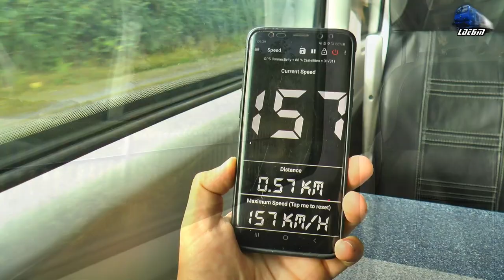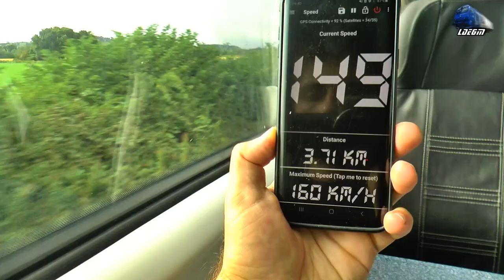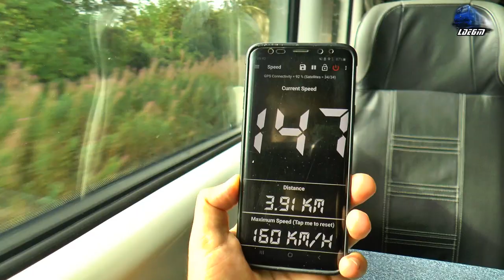Top Speed Irish Passenger Train | Dublin Heuston-Galway - 22 August 2022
00:00 Departing from Dublin Heuston Railway Station
00:47 Iarnród Éireann - Irish Rail, Inchicore Railway Works
01:29 Park West and Cherry Orchard Train Station
01:47 Speed Test

22 August 2022